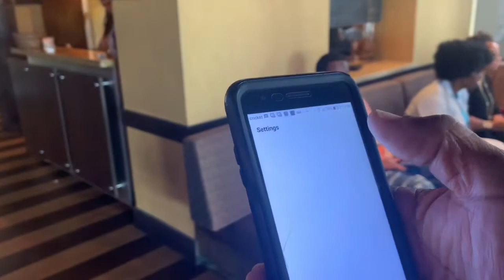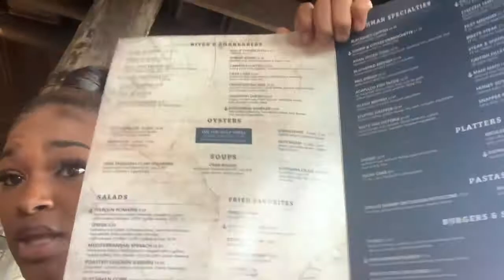I POPPED A BLOOD VESSEL | KEMAH BOARDWALK VLOG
Enjoy this video of the GREAT TIME we had at Kemah Boardwalk , and see EXACTLY how I popped a blood vessel !